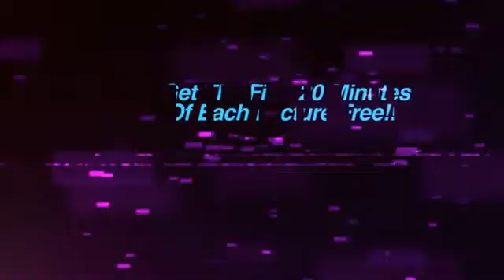At the Table Live Lecture Spidey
Mentalist, Hypnotist, Magician and all around creative genius Spidey stops in for his very first and exclusive Live Lecture! Come see some never before taught effects by one of the hardest working and busiest performers today! Besides his countless releases in the magic community (Scar, Spectre, Psycho etc...) he's been busy appearing on national TV from the Finals on Tru TV's Fake-off to Penn & Teller's Fool us! Join us as we talk about everything from stage mentalism to close-up miracles, you won't want to miss it!